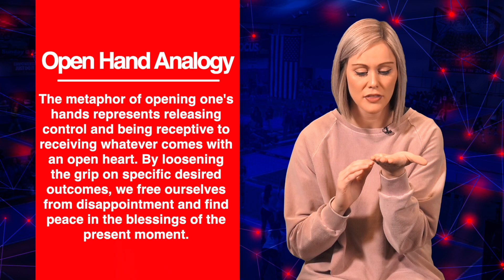Celebration: Week 5 - Trust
This week we are continuing our series Celebration with our Mental Health Director Kelsey Herber! We will talk about one way we can intentionally celebrate: trust

Discussion Questions
- Do you have a funny trust-fall story? If so, please share.
- Do you tend to operate as if trust is earned or as if everyone has your
trust unless proven to you otherwise?
- What is something in your life that is challenging to hold with an
open hand?

Challenge
- Physically hold out your opened hand and say, “FAITH” when it is
hard to trust.

Like our Facebook Pages: Empowered Sports Club, Empowered Volleyball Academy & Pro Beach Juniors, Empowered Adult Volleyball, Empowered Growth Academy

Empowered Sports Club is one of the Premier Volleyball, Futsal  & Soccer Facilities in the Country.  With 90,000 sqft under one roof, Empowered is home to the Pros at Empowered Volleyball Academy and Pro Beach Juniors, an elite and complete indoor and beach junior Olympic travel volleyball program.
Founded and Directed by Professional Indoor and Beach Volleyball Player, William Robbins, and his wife, fellow IPFW Alum and Head Coach of Annual Power House Leo High School, Ashlee Robbins, Empowered provides athletes with every essential tool necessary to become a true CHAMPION, on and off the court.